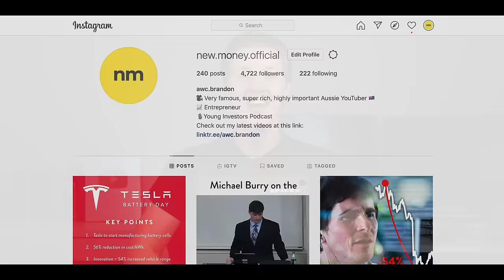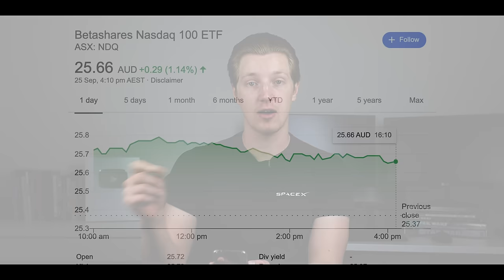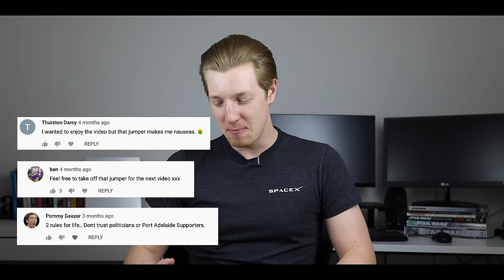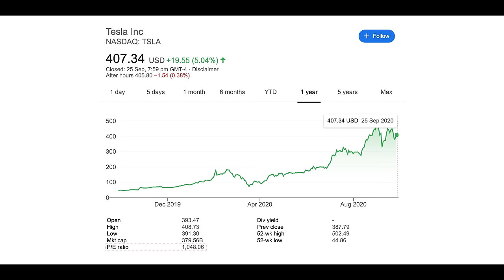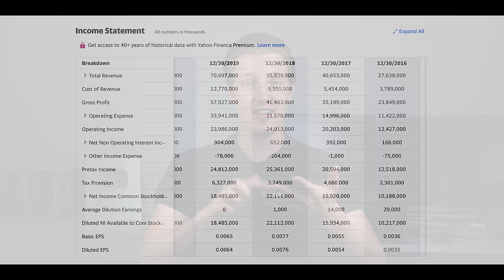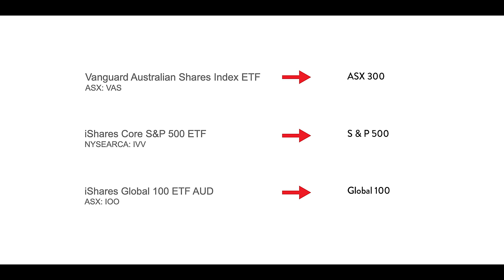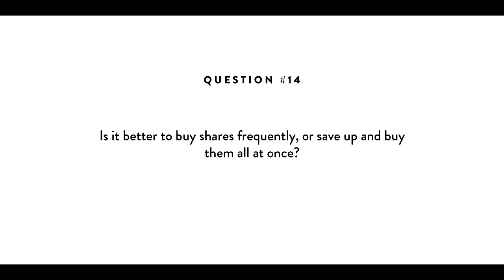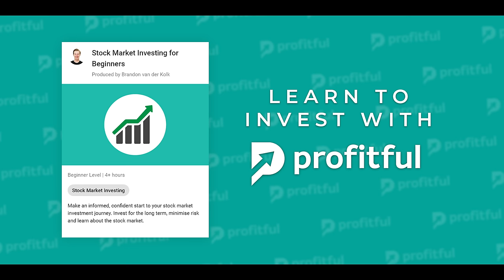My Favourite ETFs? Where's my Tesla? (Q&A September 2020)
I've tallied up your investing questions from instagram, and now it's time to answer them! What are my favourite ETFs? How do you stay rational in the stock market? When am I buying my Tesla? All that and more in this video!

★ ★  PROFITFUL  ★ ★